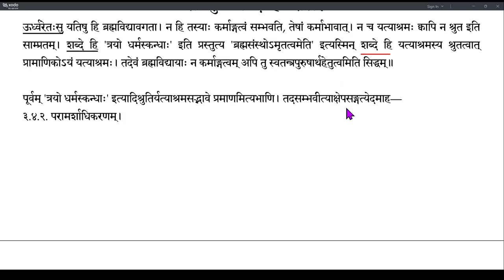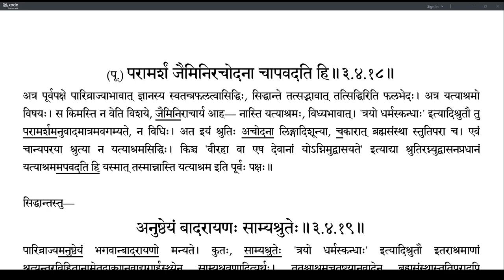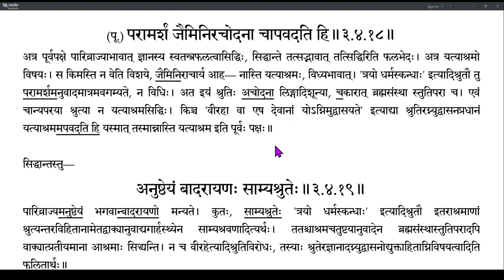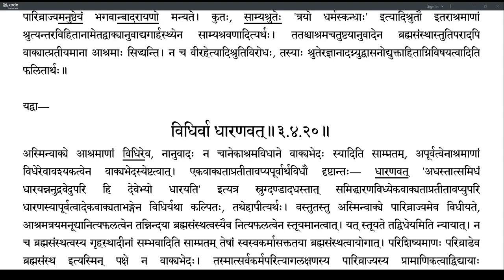Brahmatattvaprakashika 152 (3.4.17-3.4.20)